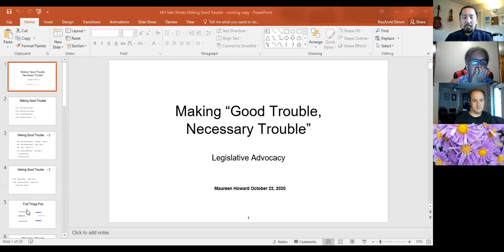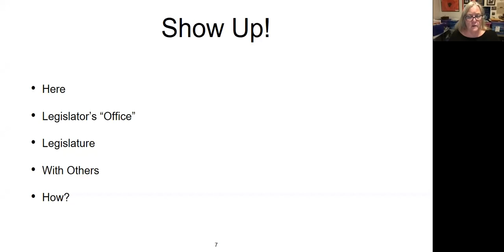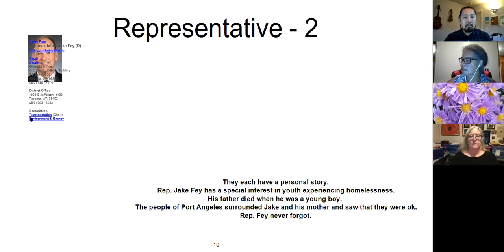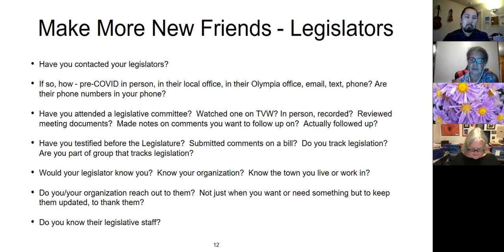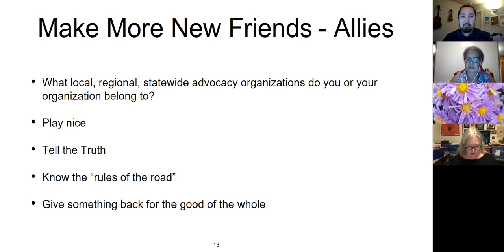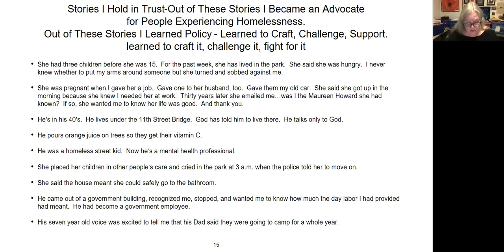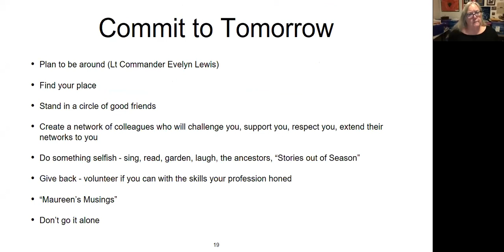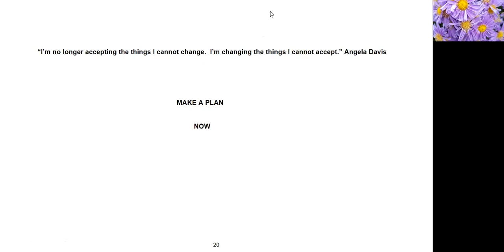2020 Conference Session 3 | Legislative Advocacy with Maureen Howard | 10.22.20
Hear from Maureen Howard as she reviews the basics of advocating with State Legislators, the Governor, and the key State Agencies. You will also learn how we can best use our resources in the current political, economic, and COVID-19 environments. 🏛️